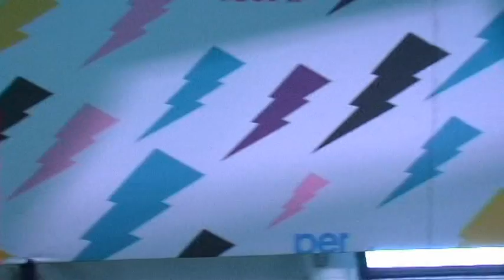SER EN FESTIVALES (HOT FESTIVAL, QUILMES ROCK, PERSONAL FEST)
COMPILADO DE SER EN FESTIVALES (HOT FESTIVAL, QUILMES ROCK, PERSONAL FEST)